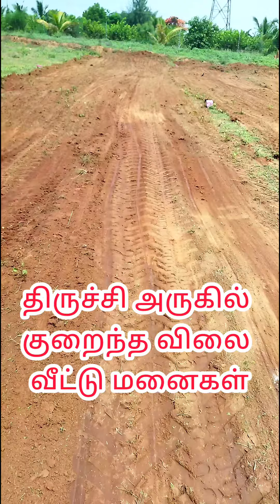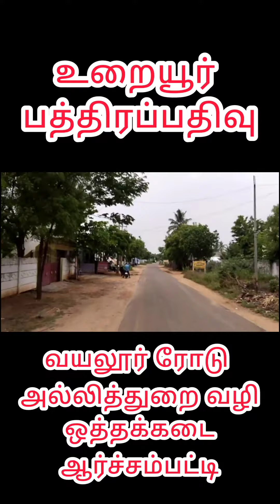lowbudget Residential Plot for sale at Vayalur Road Athavathur and Archampatti